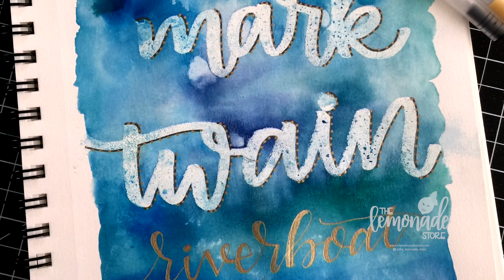How to Use Watercolors with Embossed Lettering - Hand lettering, Embossing, Watercolor Art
In the video, I show you how you can combine embossing lettering with a watercolor background. I finish off the piece using some Sakura Metallic Gelly Roll pens.

🍋Canson Mix Media Notepad
🍋VersaMark Pen
🍋White Embossing Powder
🍋Darice Multi-Purpose Heat Tool
🍋Pentel Aquash Water Brush
🍋Gelly Roll Metallic
🍋Vantage Mat:

or